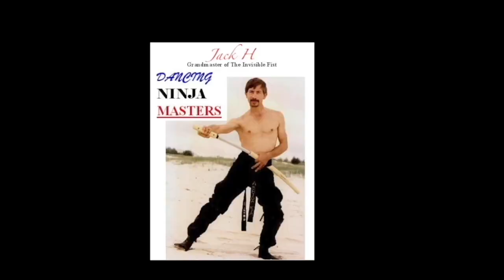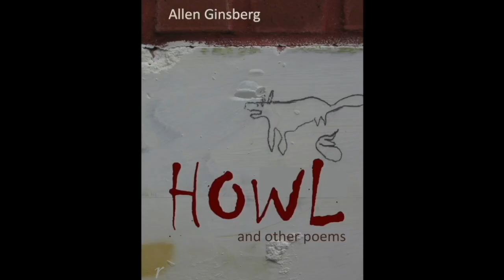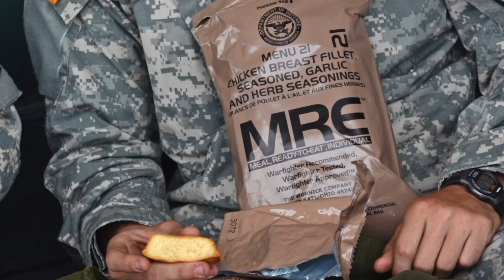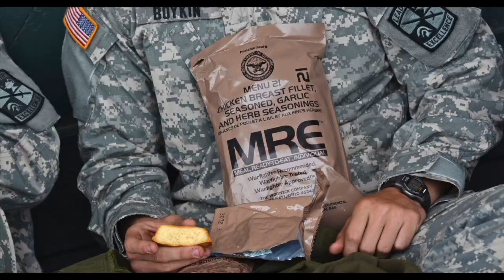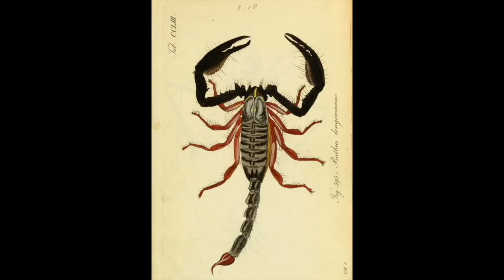What the Sirens Sing [CENSORED]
A film project videoed the Golden Gate Bridge for a year. Caught thirty people pumujing. Saved six.

One fellow changed his mind just after he launched. Adjusted his angle and survived. In the icy water he felt something brushing his legs. He thought it was sharks.  But it was a seal, and only its circling kept him afloat.

YT required this vid to be censored, for NON-restricted viewing.

Effective changes are very trivial.

Something about community guidelines, and bridges.  Clearly, no human intelligence came to such a conclusion.  An example of how AI is just an algorithm, in this case stifling my muse -- although, actually, I have to acknowledge that my censored version is ... better.

They sent me an email ... their algorithm did.

FROM  YOUTUBE

"Hi there,

"We're reaching out because members of the YouTube Community, including fellow creators, viewers, or staff, have expressed concern for your safety or wellbeing after coming across content you posted with topics related to suicide or self-harm:

"Video: What the Sirens Sing

"If you or someone you know is experiencing suicidal thinking or self-harming, know there is help and you’re not alone. It’s not uncommon to turn to suicidal thinking and self-harm as ways to cope with painful emotions. Talking to someone can help you process these emotions, as well as get support through a difficult time.

"We encourage you to use the resources listed in our Help Center if you need support. These include organizations specific to your location. You can also visit findahelpline.com to look for local mental health care providers.

"We care about you. You are not alone and help is available.

It's a lie, flat out, that any human flagged me.  When they/it contacted me, virtually no one had seen this video.

But a real human person or committee authored or approved this template letter.  There's a way that it's almost sweet. Hardly anyone cares about me, this much.  Thank you.

I don't know that I will ever be fine.  But only an algorithm reviewed this video, and it did not apprehend my meaning.

Jack H